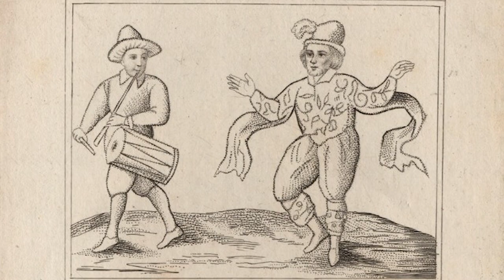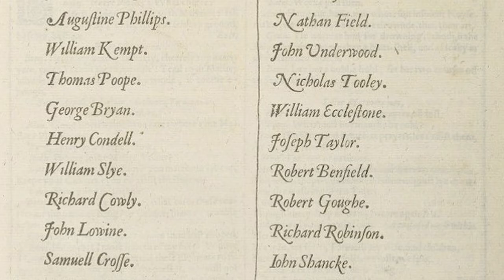Joanna Devereux - Building Creative Communities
As part of Trailblazer Thursdays - a Western recruitment event - faculty members talk about their research and work in relation to a sustainability theme